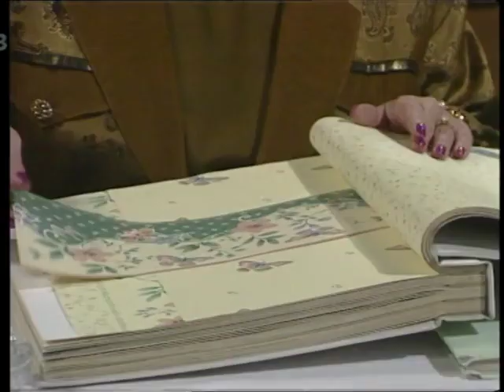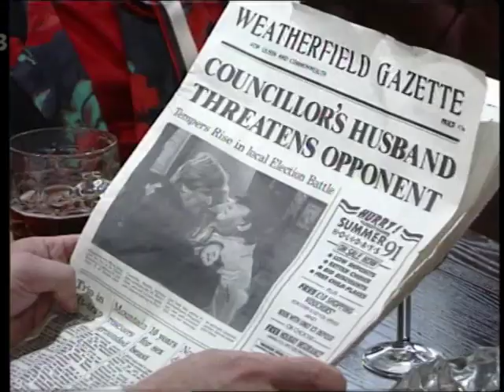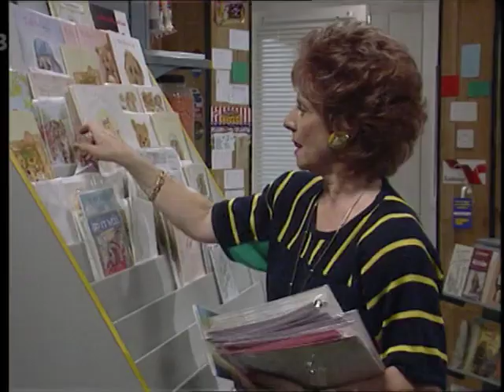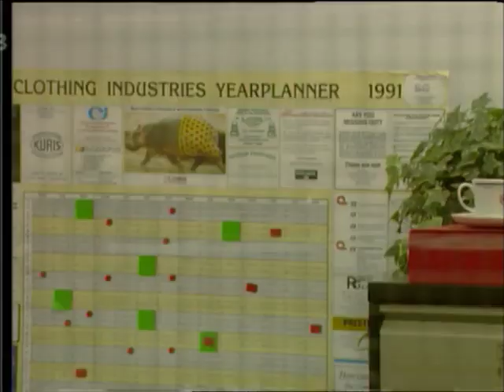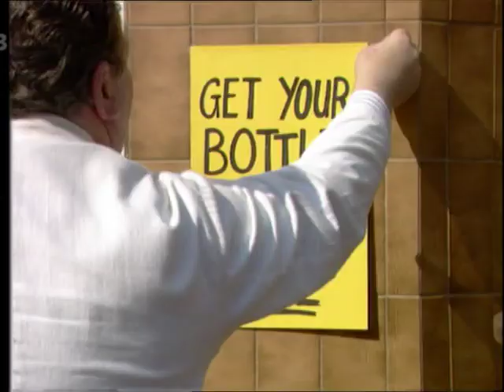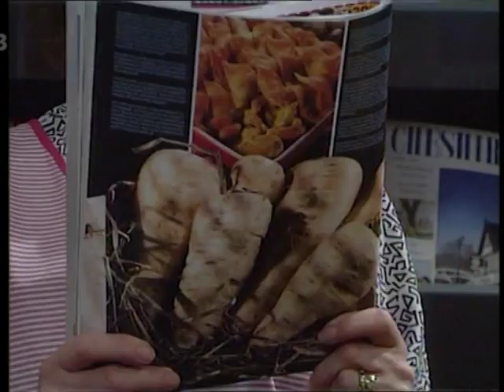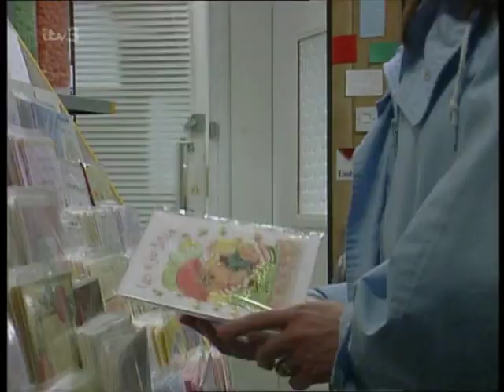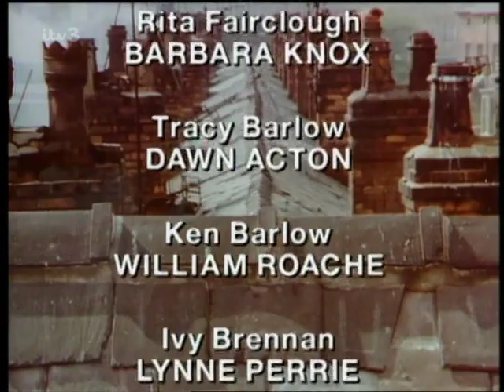Coronation Street - May 1991